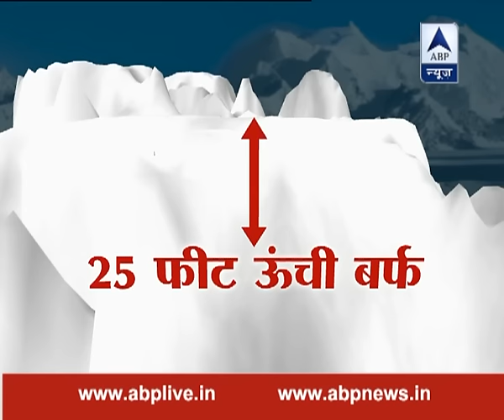Siachen Miracle: This is why Hanumanthappa kept breathing in the most extreme conditions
The conditions in Siachen are very extreme in which the army officers fight and save India for three months and then they are replaced. Watch the complete story here..